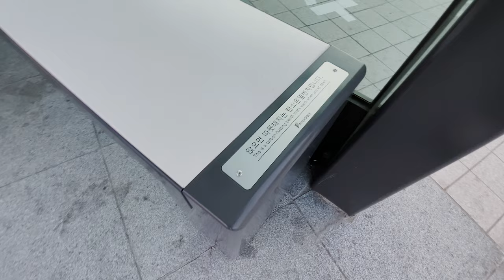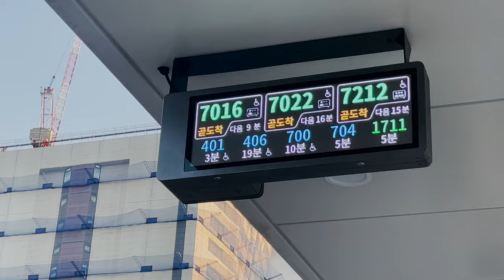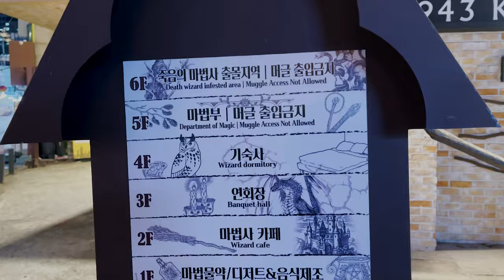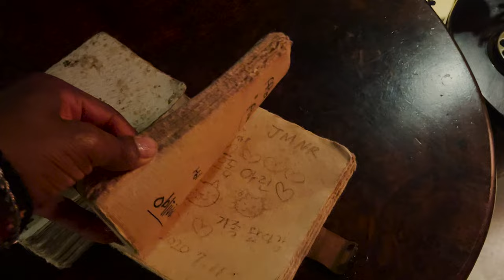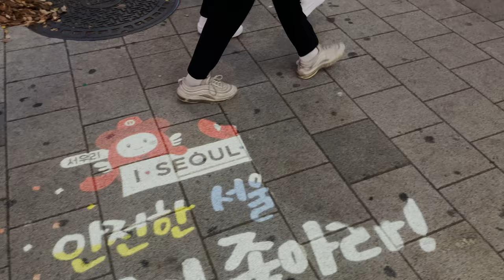SEOUL VLOG | EP.1 | Gyeongbokgun Palace and Day with Friends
PLEASE let me know what you think of the video, I have tons of content like this to drop😎 Btw I had some problems with my phone so I had to record on a lower quality towards the end but F it, WE BALL!

00:29 Jogyesa
03:27 Gyeongbokgun Palace
06:31 Hongdae
07:55 Reggae Chicken
08:56 943 King's Cross Station